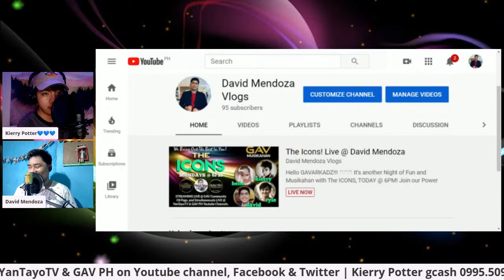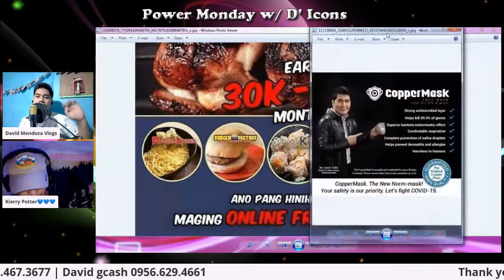The Icons! Live @ David Mendoza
Hello GAVARKADZ!!!

It's another Night of Fun and Musikahan
with The ICONS, TODAY @ 6PM!
Join our Power Monday Show
with our Featured Hosts & Artists
Kierry, Belle, Ryle, and David

For with ICONS, we bring out the best in you straight from our screen to yours!

We are STREAMING LIVE @ GAV Community FB Page, and Simultaneously Live @ YanTayoTV & GAV PH Youtube Channels.